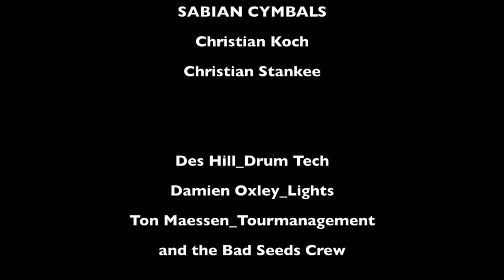Thomas Wydler presents Sabian Cymbals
22" Artisan Medium
22" Artisan Light
18" Crash Hand Hammered
20" Medium Ride
20" China
15" Artisan HiHat